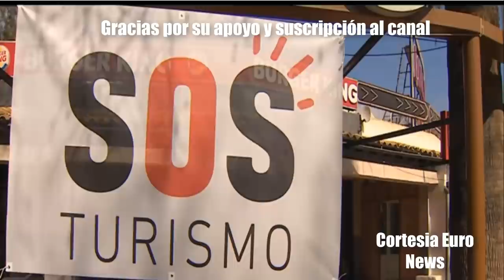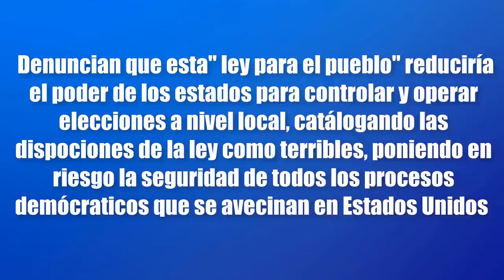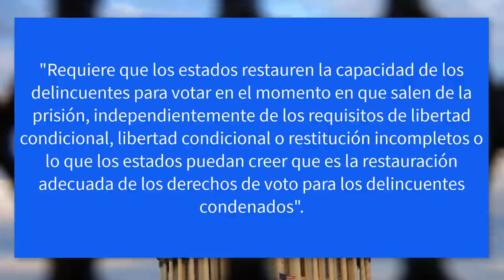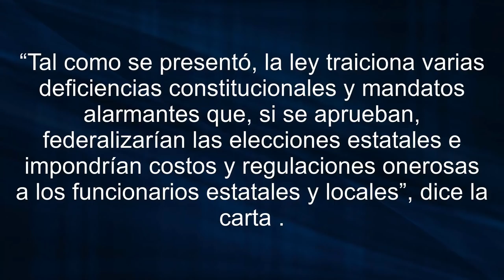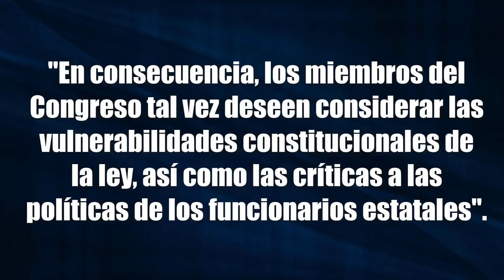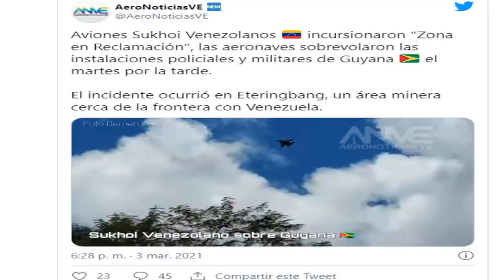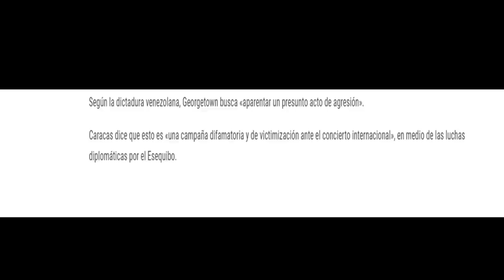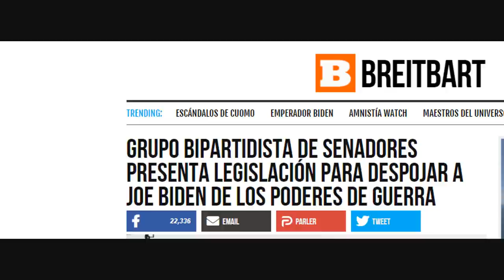Blinken Arremete Contra Nicolas